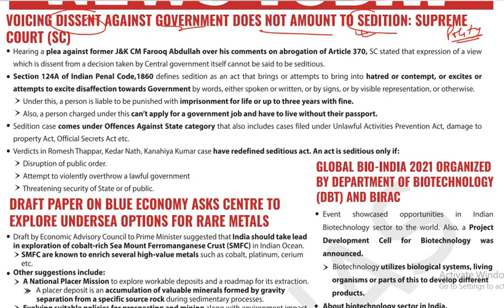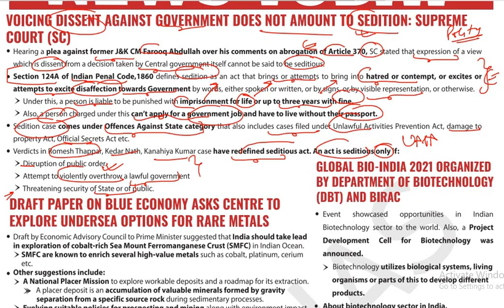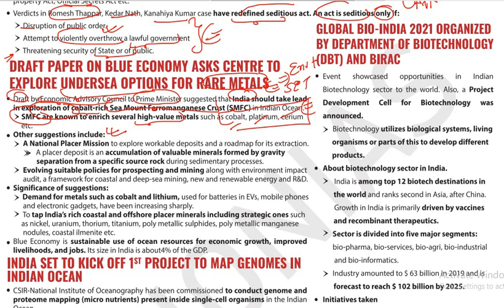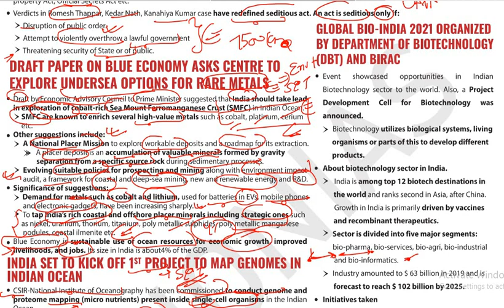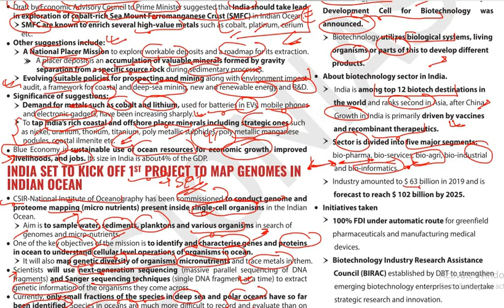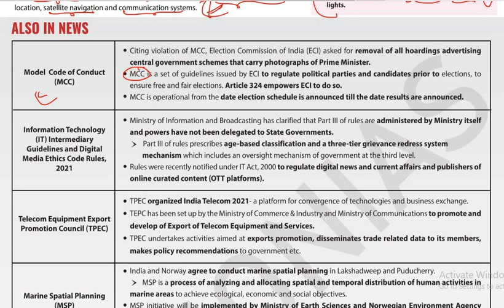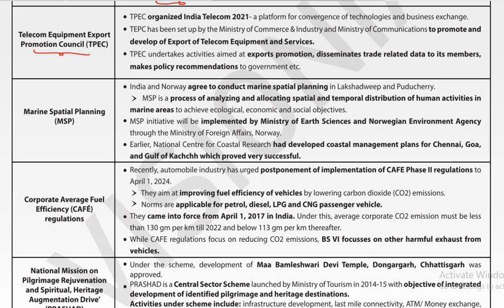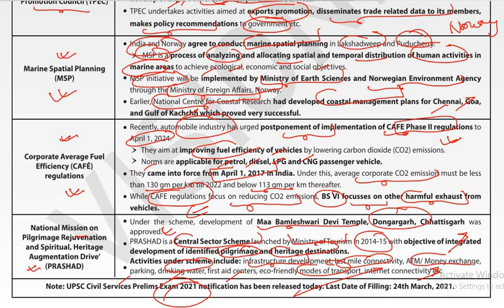VISION IAS DAILY CURRENT AFFAIRS 4 MARCH 2021 UPSC CSE STATE PCS